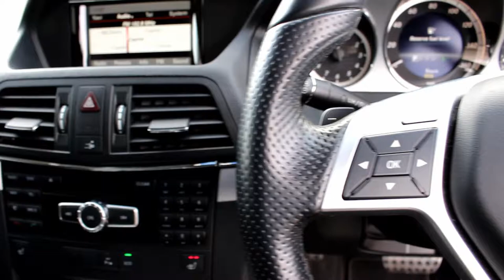mv13 e class